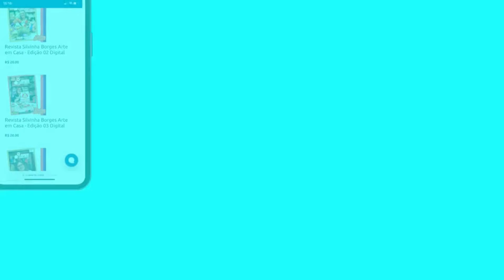PRICILA KREITLOW - PINTURA EM TECIDO - CAMISETA "I LOVE DOGS "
Mostre o seu amor pelos cães de forma criativa e personalizada! Participe aula da artesã Pricila Kreitlow, de pintura em tecido usando apenas stencil e aprenda a transformar uma camiseta simples em uma peça única com o tema "I Love Dogs". Ideal para quem é apaixonado por pets e quer expressar esse carinho de uma maneira divertida e estilosa.

👩🎨 Professora: Pricila Kreitlow (@pricilakreitlow)
📅 Data: 27/08
🕒 Hora: 14:00

Diretora de Conteúdo: Eliane Tanelli